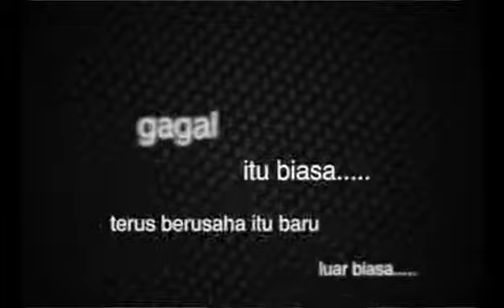Never give up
Gagal itu biasa,  terus berusaha itu baru luar biasa..